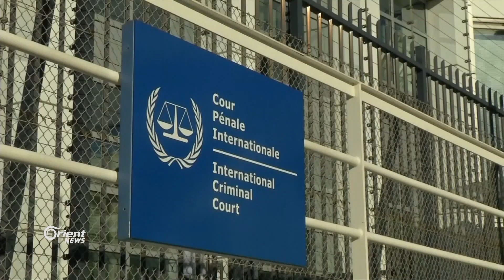أمريكا تهدد المحكمة الجنائية الدولية .. "أنتِ ميتة وما على الميت إلا العقوبة"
أكدت المحكمة الجنائية الدولية في لاهاي أنها مستمرة في عملها دون خوف، جاء ذلك ردا على تهديدات مستشار الأمن القومي الأمريكي جون بولتون التي وصف فيها المحكمة بالجسد الذي يحتضر، محذرا بفرض عقوبات عليها إذا تدخلت في الشؤون الإسرائيلية ..
تقرير: أحمد الحسن